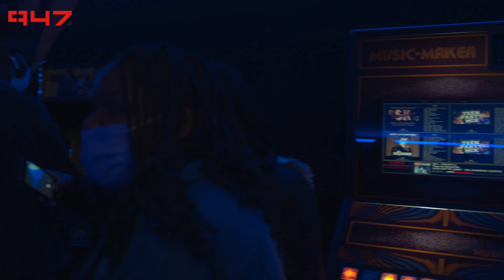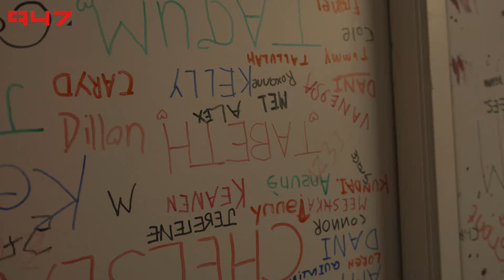Stranger Things' The Upside Down with 947 Drive with Zweli | 947 Joburg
Zweli and Alex Caige got the opportunity to visit Stranger Things' The Upside Down with Netflix South Africa at Fourways Mall.

About 947